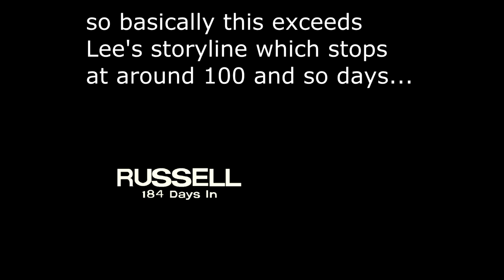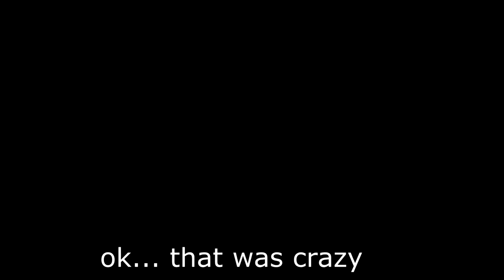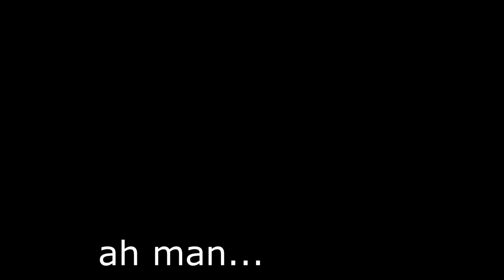The Walking Dead 400 days: Mute Russell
Sup guys?... you still there.I'm sorry but still no microphone, but hey, at least I'm uploading something... Here we are at Russell's part of the story... let's see how it unfolds as we don't have an opinion...